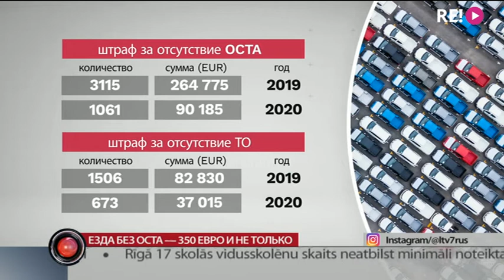Езда без OCTA — 350 евро и не только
В этом году уже более тысячи автовладельцев вместе со штрафом за превышение скорости получили и штраф за отсутствие страховки ОСТА. Их снял фоторадар. Причем с июля этого года за каждое нарушение приходиться платить отдельно. Эвалд Дукуль посчитал во сколько обойдётся поездка без страховки или техосмотра.